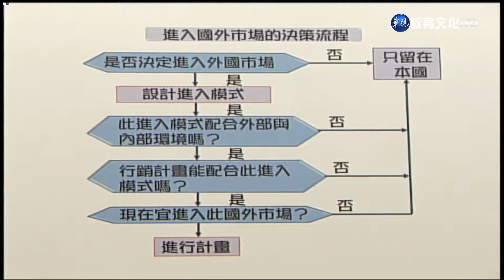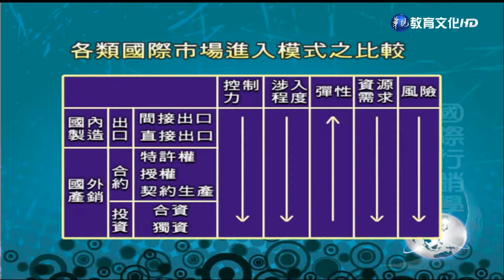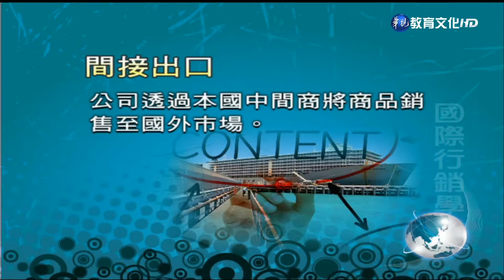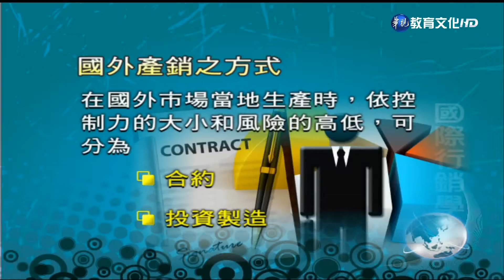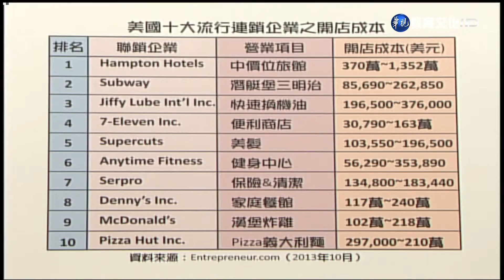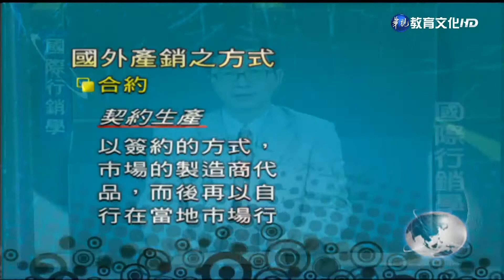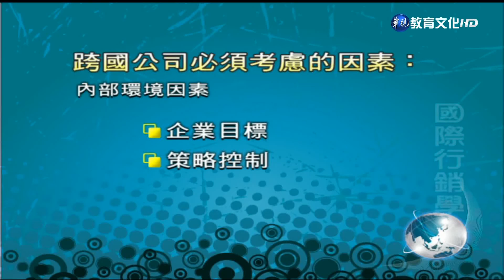國際行銷學（商專） 第7講